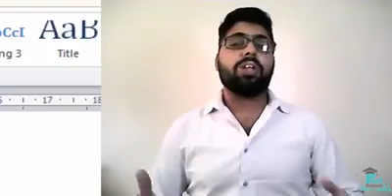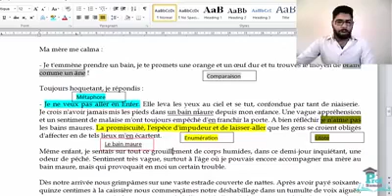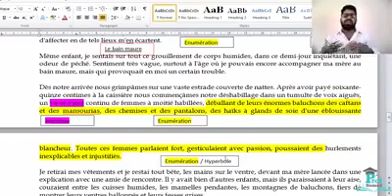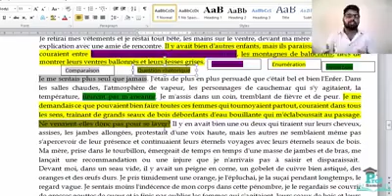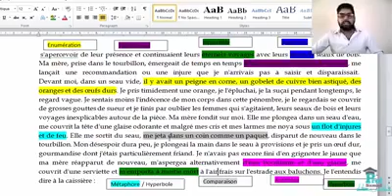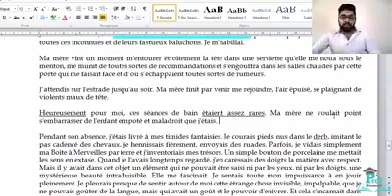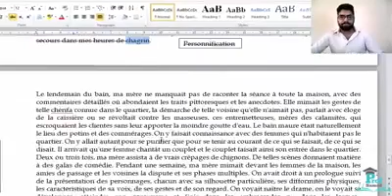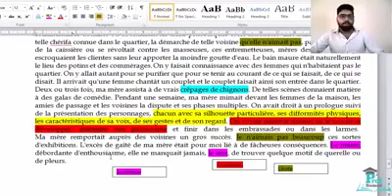La boîte à merveilles Chapitre 1 partie 4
La boite à merveilles en arabe (bel3arbya, 3arbia), explication simple des mots difficiles des œuvres de la première année du baccalauréat (bac) écrits par Ahmed Sefrioui , vous trouverez aussi sa biographie, présentation de la littérature maghrébine (marocaine) d'expression française, résumés et les corrigés des examens régionaux, et tout cela pour bien se préparer à l'examen régional 2019, avec prof samad le français n'a jamais été aussi facile ;)
Vidéos préparées par Prof Samad Professeur (Prof) de Français , Bonne compréhension